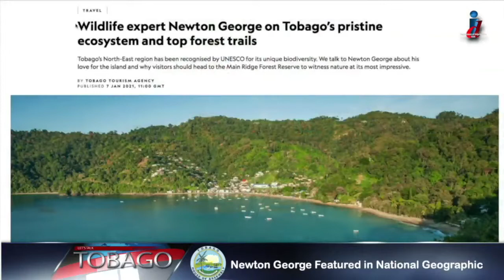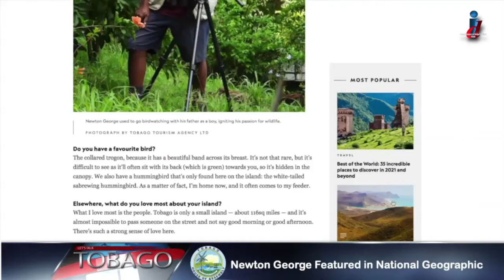Newton George Featured In National Geographic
This story is about Newton George- a Tour Guide who's travelled to places like Costa Rica, Brazil, Canada, India and England— all for the love of nature— birdwatching in particular. He has decades of experience relating to Tobago’s flora and fauna. Mr. George is well-known in the birdwatching circles. In this story I look into his recent contributions to the island’s eco-tourism efforts. This story is in episode 665 of Let's Talk Tobago- a half hour programme put together by the Department of Information, OCS, THA.

For this story:
Cameraman- David Jacobs.
Editors- Kaylon Campbell and Imo Jordan.